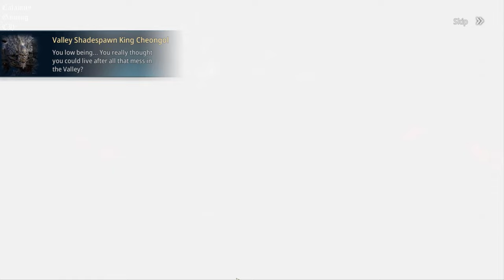MIR4 - Earn Real Money from This Game PART 1 (Sound Error) | 2K ⁶⁰ᶠᵖˢ✔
Game Name: MIR4
Platforms: PC (Steam), iOS & Android
▬▬▬ Description ▬▬▬
New Magic Stone and Clan Sanctuary system added!
Power up with new items and get buffs for your clan members!

★Key Features
Warriors, which path would you choose in the land of MIR?

Would you like a brand new heart pounding experience?
Perhaps live a peaceful life through hunting and gathering?
Or even wage war against other warriors and clans to conquer over all.

Follow your heart and choose your path.
This is where your story begins... MIR4.

*Beauty and elegance of Oriental movement
Experience the elegant style of oriental martial arts combined with real-time fluid combat motions.

*All paths lead to your growth
Every trade has its master! Tired of hunting? Try gathering or mining.
All of your activities in MIR4 will ultimately reward you with character growth.
Your time and effort spent in-game never goes to waste!

*AI system moderates and prevents fraudulent transactions
Sophisticated AI system identifies and prevents bot farmers and abnormal transactions, providing a healthy and safe trading environment for all Warriors in MIR4.

*Free Looting
Unprecedented Free-for-All looting system where anyone has the right to claim loot.
Be aware of others when attempting to loot!

*Blue Dragon Statues and Token of the Ancient Dragon, rewards from your adventures within the land of MIR.
Your time and effort in MIR4 yields great rewards!
Various adventures and contents in MIR4 will handsomely reward you with Blue Dragon Statues and Tokens of the Ancient Dragon!
Collect these rewards to trade in for heroic items

*From my battle to our war, Castle Siege.
Endless adventures to overcome my limitations,
Facing the challenges of life and death along side clanmates.
Compose an epic story through countless glorious battles.
At the end of your conquest, the strongest Clan will be born!
For your Clan's honor and your legacy, start your war now in MIR4!

«App Access

For providing a quality gaming experience, MIR4 require permission listed below.

[Required Permission]
- Photo Album and Camera: For capturing and uploading images for ingame profiles.
- Microphone: For instance party voicechat.

[How to Change Permissions]
- After grating permissions, you can configure or revoke permissions by following steps.
- Android 6.0 or higher: Settings  Apps  MIR4  Select Permission Settings  Permissions  Set to allow or deny
- Below Android 6.0: Upgrade the operating system to change settings, or delete the app.
*If the operating system version is lower than Android 6.0, you cannot change permission settings for individual apps. We recommend upgrading to 6.0 or higher.

Developer
Visit website
WEMADE Tower, 49, Daewangpangyo-ro 644, Bundang-gu, Seongnam-si, Gyeonggi-do, 13493, Korea

Offered By
Wemade Co., Ltd